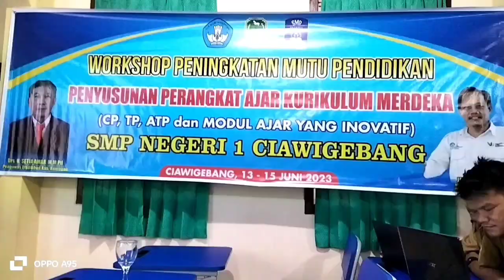Day 1 Workshop Peningkatan Mutu Pendidikan || Penyusunan Perangkat Ajar Kurikulum Merdeka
Terimakasih

Kurikulum Merdeka merupakan kurikulum dengan pembelajaran intrakurikuler yang beragam di mana konten akan lebih optimal agar peserta didik memiliki cukup waktu untuk mendalami kami konsep dan menguatkan kompetensi. Dalam proses pembelajaran guru memiliki keleluasaan untuk memilih berbagai perangkat pembelajaran sehingga pembelajaran dapat disesuaikan dengan kebutuhan belajar dan minat peserta didik. Di dalam kurikulum ini terdapat proyek untuk menguatkan pencapaian profil pelajar Pancasila. Kemudian, dikembangkan berdasarkan tema tertentu yang ditetapkan oleh pemerintah. Proyek ini tidak bertujuan untuk mencapai target capaian pembelajaran tertentu, sehingga tidak terikat pada konten mata pelajaran.
Inti dari kurikulum merdeka ini adalah Merdeka Belajar. Hal ini dikonsep agar siswa bisa mendalami minat dan bakatnya masing-masing. Misalnya, jika dua anak dalam satu keluarga memiliki minat yang berbeda, maka tolok ukur yang dipakai untuk menilai tidak sama. Kemudian anak juga tidak bisa dipaksakan mempelajari suatu hal yang tidak disukai sehingga akan memberikan otonomi dan kemerdekaan bagi siswa dan sekolah.[2] Penerapan kurikulum merdeka terbuka untuk seluruh satuan pendidikan PAUD, SD, SMP, SMA, SMK, Pendidikan Khusus, dan Kesetaraan. Selain itu, satuan pendidikan menentukan pilihan berdasarkan angket kesiapan implementasi Kurikulum Merdeka yang mengukur kesiapan guru, tenaga kependidikan dan satuan pendidikan dalam pengembangan kurikulum. Pilihan yang paling sesuai mengacu pada kesiapan satuan pendidikan sehingga implementasi Kurikulum Merdeka semakin efektif jika makin sesuai kebutuhan.
Rasional pelaksanaan Kurikulum Merdeka
Berbagai studi nasional dan internasional memperlihatkan bahwa Indonesia telah lama mengalami krisis dan kesenjangan pembelajaran. Beragam faktor dan banyak hal lainnya ikut berkontribusi menjadi penyebab masalah tersebut. Pandemi COVID-19 yang telah berlangsung selama 2 (dua) tahun memperburuk krisis dan semakin melebarkan kesenjangan pembelajaran yang terjadi di Indonesia. Banyak anak-anak Indonesia yang mengalami ketertinggalan pembelajaran (learning loss) sehingga mereka kesulitan untuk mencapai kompetensi dasar sebagai peserta didik.
Pada kondisi khusus Pandemi COVID-19, Pemerintah telah mengeluarkan Keputusan Menteri Nomor 719/P/2020 tentang Pedoman Pelaksanaan Kurikulum pada Satuan Pendidikan dalam Kondisi Khusus. Pelaksanaan pembelajaran pada satuan pendidikan dalam kondisi khusus dapat tetap mengacu kepada Kurikulum 2013, mengacu kepada Kurikulum Darurat yaitu Kurikulum 2013 yang disederhanakan oleh Pemerintah, atau melakukan penyederhanaan Kurikulum 2013 secara mandiri. Dalam Keputusan Menteri tersebut Kurikulum Darurat disebut sebagai Kurikulum pada Kondisi Khusus.
Berdasarkan implementasinya, diperoleh fakta bahwa siswa pengguna Kurikulum Darurat mendapat capaian belajar yang lebih baik daripada siswa yang menggunakan Kurikulum 2013 secara penuh, terlepas dari latar belakang sosio-ekonominya. Survei yang dilakukan pada 18.370 siswa kelas 1-3 SD di 612 sekolah di 20 kab/kota dari 8 provinsi selama kurun waktu bulan April-Mei 2021 menunjukkan perbedaan hasil belajar yang signifikan antara Kurikulum 2013 dan Kurikulum Darurat. Selisih skor literasi dan numerasinya setara dengan 4 bulan pembelajaran. Pada skor numerasi, siswa pengguna Kurikulum 2013 memperoleh skor 482 dibanding siswa pengguna kurikulum darurat dengan skor 517. Sementara skor literasi siswa pengguna Kurikulum 2013 memperoleh skor 532 dibanding siswa pengguna kurikulum darurat dengan skor 570.
Pada tahun 2022, Kemendikbudristek menginisiasi opsi kebijakan kurikulum sebagai bagian dari upaya memitigasi ketertinggalan pembelajaran dan sebagai bentuk pemulihan pembelajaran. Sebagaimana tertuang dalam Pedoman Penerapan Kurikulum dalam rangka Pemulihan Pembelajaran. Kemendikbudristek memberikan tiga opsi kepada satuan pendidikan untuk melaksanakan Kurikulum berdasarkan Standar Nasional Pendidikan yang sesuai dengan kebutuhan pembelajaran dan konteks masing-masing satuan pendidikan. Tiga opsi tersebut adalah sebagai berikut:
Menggunakan Kurikulum 2013 secara penuh
Menggunakan Kurikulum Darurat
Menggunakan Kurikulum Merdeka